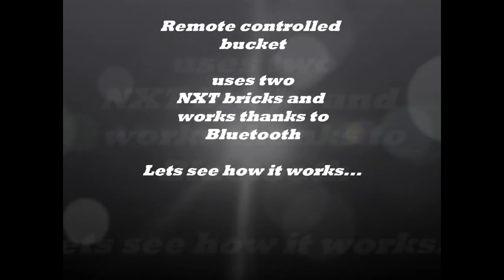Remote controlled bucket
This is the second version of my remote controlled bucket. Works thanks to Bluetooth and uses two NXT bricks.